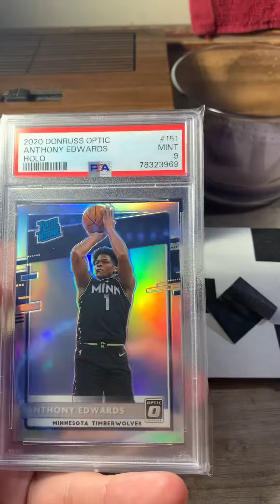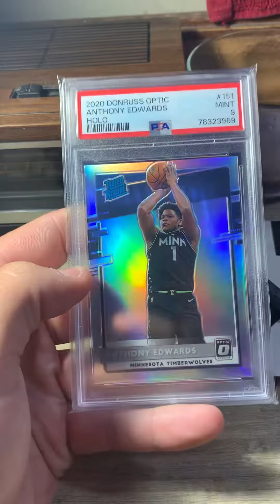2020-21 Anthony Edwards Optic Rated Rookie Card off the checklist! 🔥🔥🔥